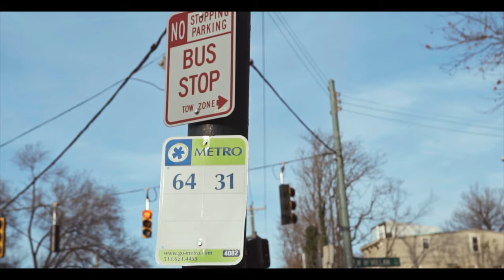Young Lotta x T.I.M.E "Minding My Business" (Sony A6500 Music Video)